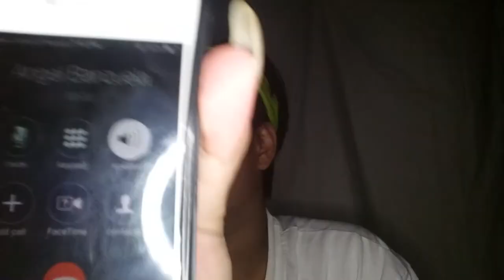Calling My Friend Angel in Quarantine Situation | John Eduard Saldivar Vlog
Dapat Marami yan eh kase naman biglang naubos yung Load ko kakainis.  Kaya maraming Salamat Kay Angel dahil Sumagot sya. Thanks Gel  ingat ka palagi at Stay at Home.